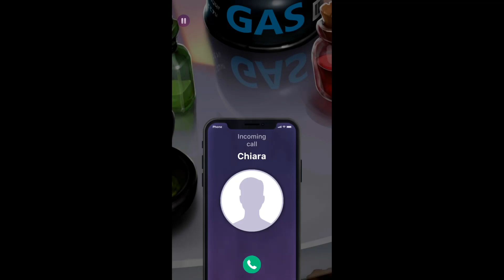Emily's Stories: Coloring Book Chapter 5 Day 6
Welcome to the colorful adventure world of Emily’s Stories.
Enjoy bright antistress pictures collected in a breathtaking drawing app.